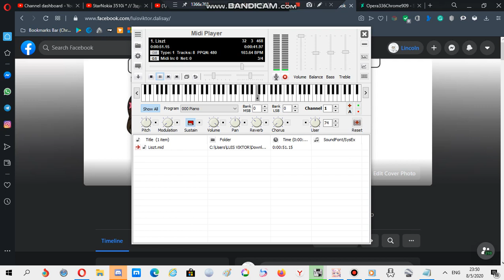Nokia ringtone: Liszt